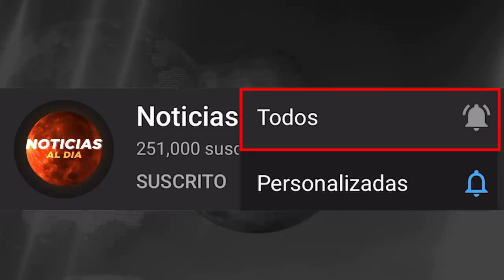BOLIVIA HOY NOTICIAS 07 DE JULIO 2021, IMPORTANTE MENSAJE DE ULTIMA HORA PARA AÑEZ SEGURO HOTEL HOY